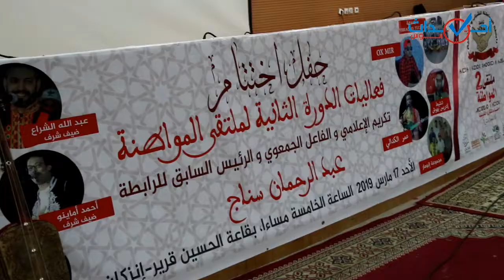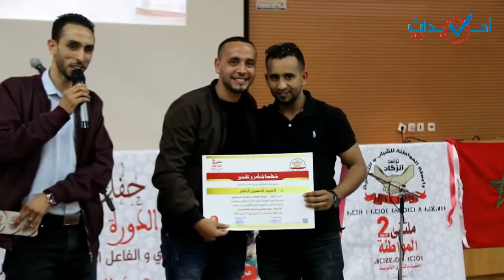رابطة المواطنة في إنزكان تحتفل بالملتقى الثاني للمواطنة وتكرم أحد أبرز وجوهها